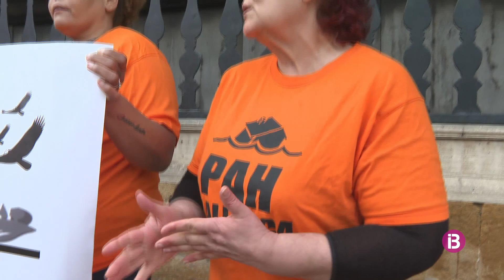Recta final de legislatura marcat per l'enfrontament per corrupció també a l'Ajuntament de